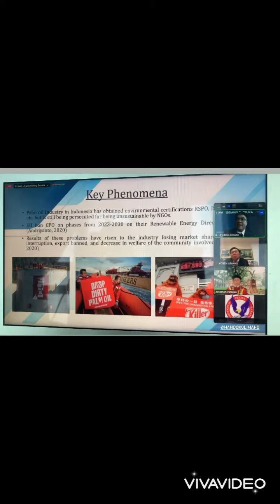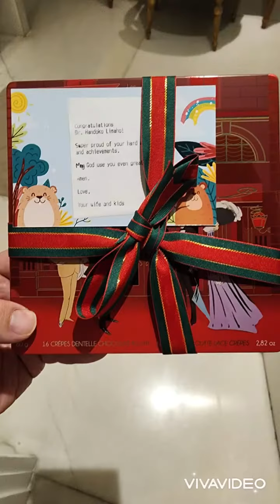UPH Business Public Defense Dr. Handoko Limaho 21.12.2022